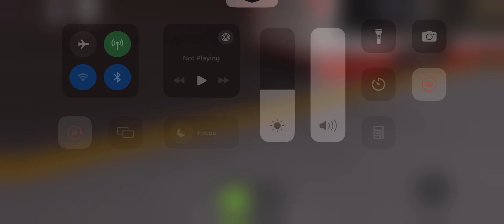(ROBLOX) TTC | 2018 Novabus LFS 3349 Route 15 Evans to Royal York Station